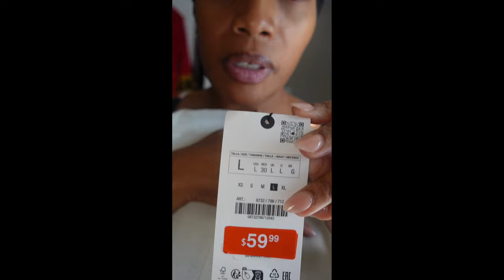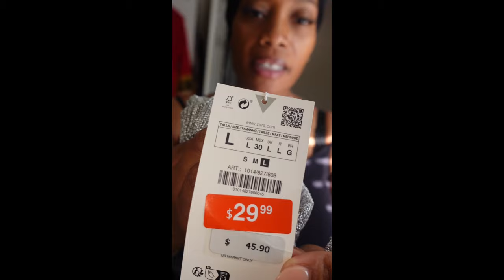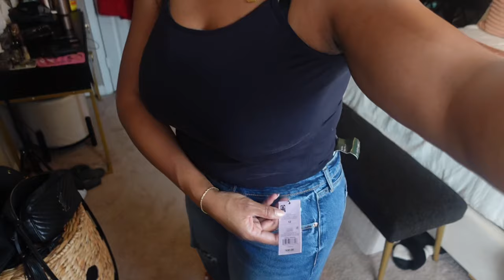WEEKLY VLOG | Try on a few pieces; Come to work with me; New trendy sneakers; Girls night out